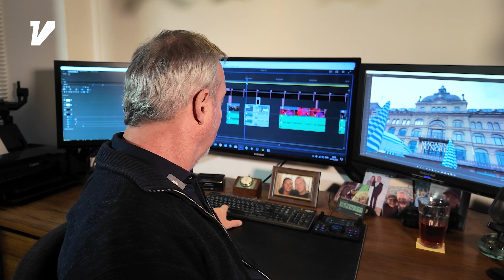Musik i byen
Der var lidt bla. musik tilbage på 2023 hard drevet, da vi blev klar til 2024
så her er lidt godt musik fra jazz til Rap
Link til The orgelheimers